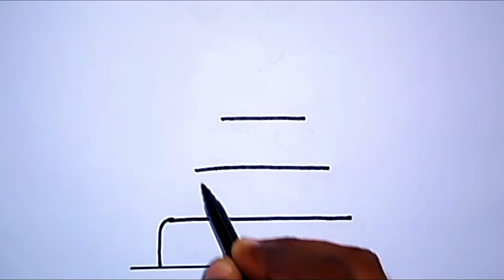How to draw Glitter Cake and Ring | Drawing & Coloring Cake And Ring | cake & ring drawing easy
Hello Friends...
This video is about How to draw Glitter Cake and Ring | Drawing & Coloring Cake And Ring | cake & ring drawing easy

- How to draw Glitter Cake and Ring
- Drawing & Coloring Cake And Ring
- cake & ring drawing easy
- Drawing & Coloring Cake